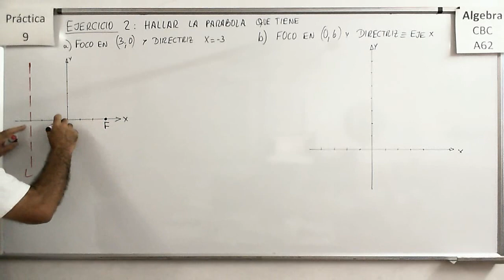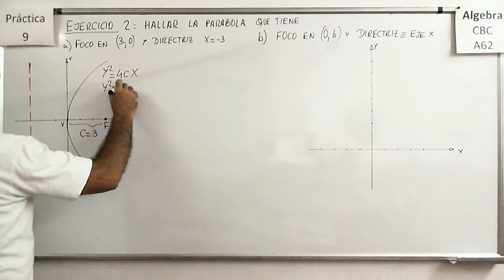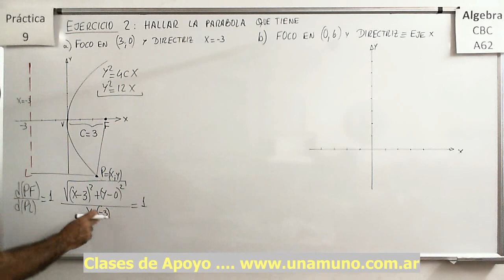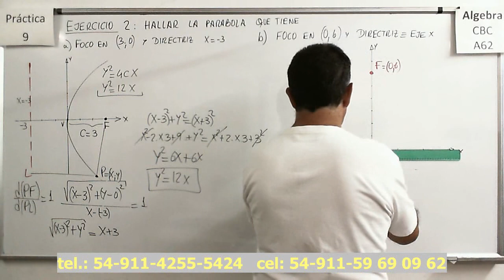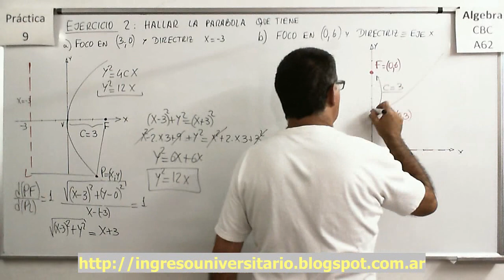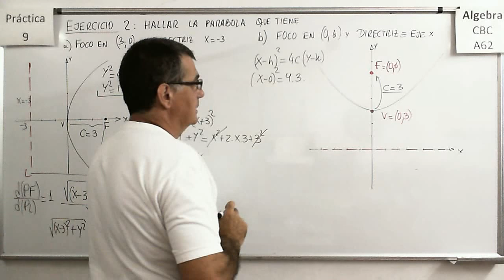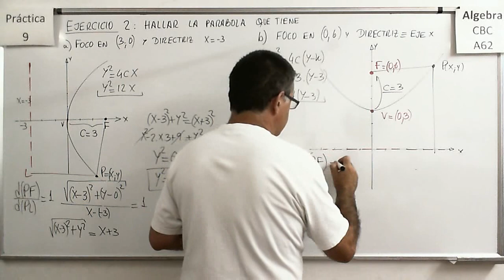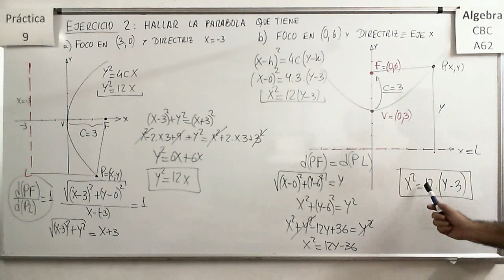Álgebra CBC A-62 Práctica 9 – Ejercicio 02 a) y b) Parábolas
Búsqueda de las ecuaciones de parábolas a partir de la ubicación de sus focos, vértices , directrices etc.

Álgebra CBC A-62 Práctica 9 - Teoría 06 Rotación de ejes para analisis de Cónicas

Deducción de la fórmula para calcular el ángulo de rotación de los ejes para poder hacer un cambio de base de manera que desaparezca el término en X*Y. Análisis de casos particulares. Aplicación de un cambio de base para lograr el objetivo.

Álgebra CBC A-62 Práctica 9 - Teoría 07 Ejemplo de rotación de ejes aplicados a Analisis de Cónicas

Cálculo del ángulo a rotar los ejes de manera que en el nuevo sistema de coordenadas, la ecuación de la cónica no tenga término en X*Y, y a partir de allí podemos calcular sus elementos.

Álgebra CBC A-62 Práctica 9 - Teoría 08 Traslación de ejes para analizar los elementos de las Cónicas

Explicación de cómo “completar cuadrados” en una expresión de una cónica para llegar a la forma canónica y poder identificar varios de sus elementos más importantes.

Álgebra CBC A-62 Práctica 9 - Teoría 09 Ejemplo de Rotación de ejes para identificar una Cónica y sus elementos.

Aplicación de un cambio de base para encontrar una nueva expresión de la cónica.

Álgebra CBC A-62 Práctica 9 – Ejercicio 01 a) b) y c) Parábolas

Análisis de ecuaciones de parábolas en forma canónica para hallar sus elementos.

Álgebra CBC A-62 Práctica 9 – Ejercicio 02 c) d) y e) Parábolas